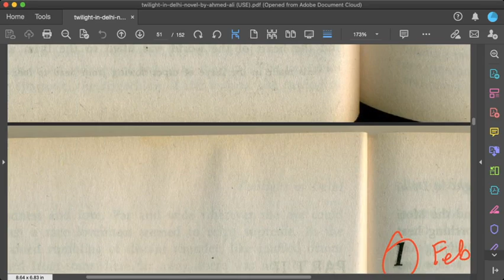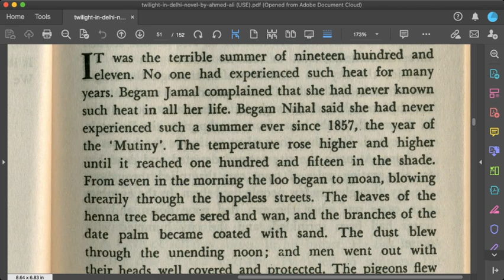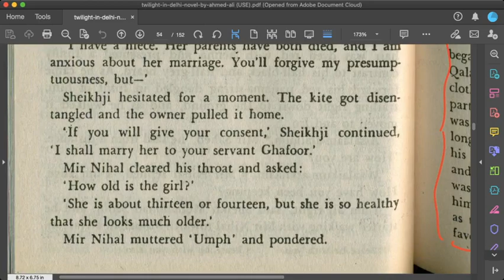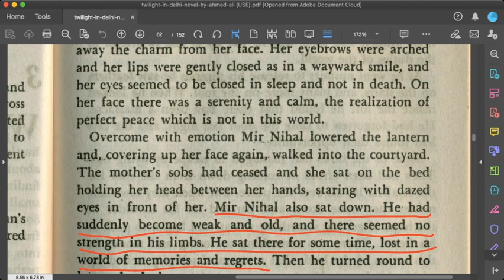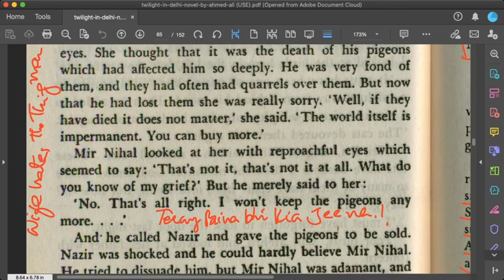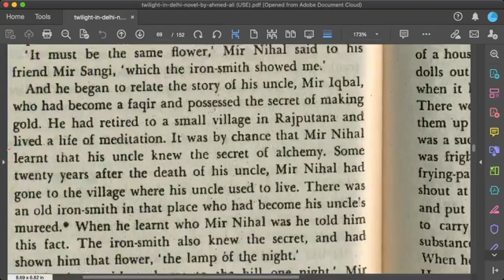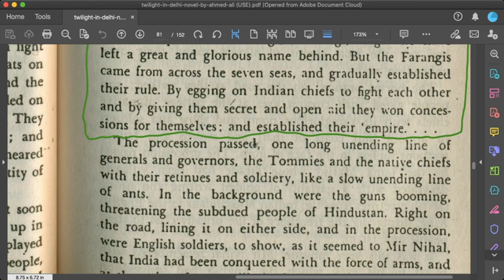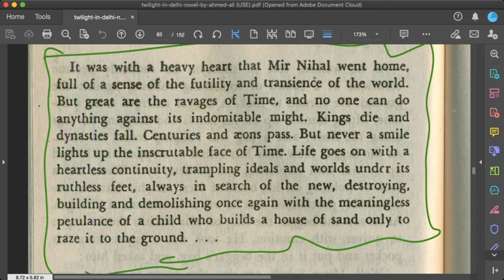Part 2 of Ali's Twilight in Delhi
This video lecture discusses part of Ali's twilight in Delhi, with reference to the colonisation of India by the British imperialism and its influence on the local muslim Mughal culture.